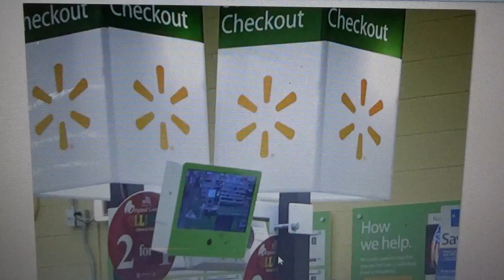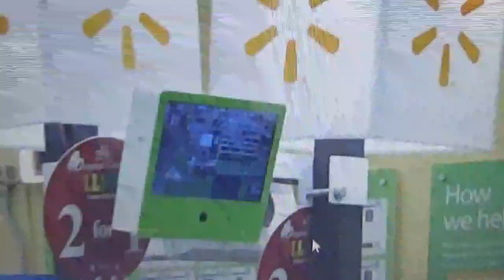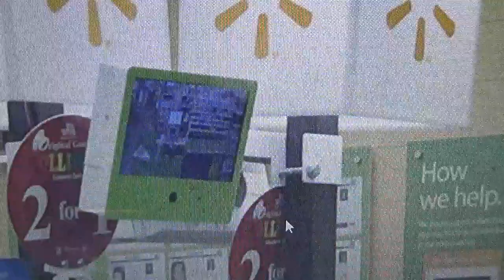WALMART SELF CHECK OUT CAMERAS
There is no privacy.